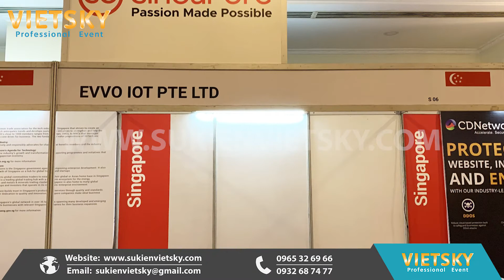Cho thuê gian hàng sự kiện giá rẻ tại Đồng Nai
Thi công gian hàng triển lãm sao cho thu hút, ấn tượng là điều vô cùng quan trọng tại các hội chợ triển lãm. Một gian hàng bắt mắt sẽ mang tới hiệu quả PR sản phẩm, quảng bá thương hiệu rất cao. Đây được coi là một thành công của các công ty, doanh nghiệp khi kết nối với khách hàng.

Qua hàng ngàn sự kiện, hội nghị, lễ hội ... lớn nhỏ được tổ chức trên phạm vi toàn quốc được thực hiện trong suốt 7 năm qua, đội ngũ nhân sự của công ty tổ chức sự kiện VietSky luôn có được những bí quyết vàng để đảm bảo mỗi Event luôn có những sáng tạo mới mẻ, thu hút và chạy theo quỹ đạo đã được định sẵn. Chính vì những lý do trên đã giúp công ty sự kiện VietSky trở thành là một trong những công ty dẫn đầu trong lĩnh vực tổ chức sự kiện tại thành phố Hồ Chí Minh, Hà Nội, Đà Nẵng như hiện nay...

CÔNG TY TNHH GIẢI PHÁP SỰ KIỆN VIETSKY

Trụ sở:            10 Phan Đăng Lưu, Phường 7, Quận Bình Thạnh, TP.HCM
VP TP. HCM:   29 Đường Số 2, KĐT Vạn Phúc, P. Hiệp Bình Phước, Q. Thủ Đức
VP Hà Nội:      Daeha Business Centre, 360 Kim Mã, Ba Đình
VP Quảng Ninh: Số 70 đường Nguyễn Văn Cừ, TP Hạ Long
VP Bắc Ninh:  Số 1 Đường Hữu Nghị, Xã Phù Chẩn, Thị Xã Từ Sơn
VP Đà Nẵng:   Indochina Riverside Office Tower, 74 Bạch Đằng, Hải Châu
VP Cần Thơ:  45A- 47 Đường 30/4, Phường An Lạc, Ninh Kiều, Cần Thơ
VP Bình Dương:  230 Đại lộ Bình Dương, Phú Hoà, Thủ Dầu Một, Bình Dương
VP Bình Phước: 1029 Phú Riềng Đỏ, Tân Xuân, Đồng Xoài, Bình Phước
VP Tây Ninh:      583 Cách Mạng Tháng 8, Khu Phố 2, Tây Ninh
Hotline:            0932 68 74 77  Mr. Phong
                          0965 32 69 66  Ms Trúc Nhi